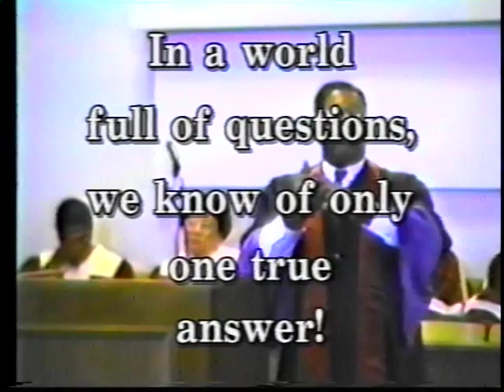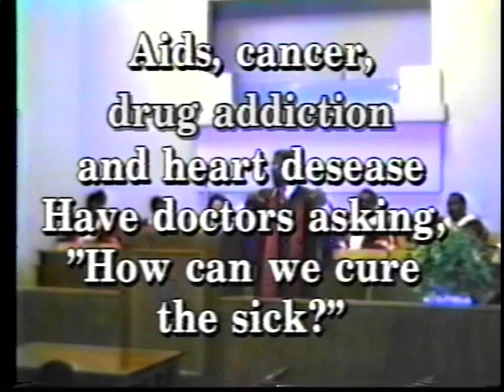The Domino Affect Part "6" Conclusion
Now you can see the result of what happens when God is forsaken and we allow sin to reign supreme.  The facts stare at us every day of the week.  Will we ever see the light at the end of the forest?